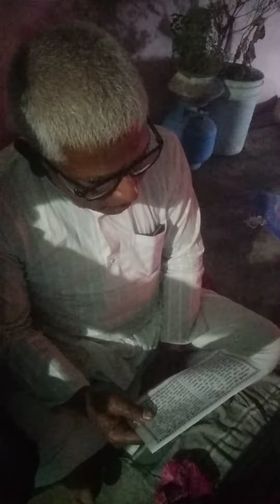papa ji vlogs minivlog#vlogs